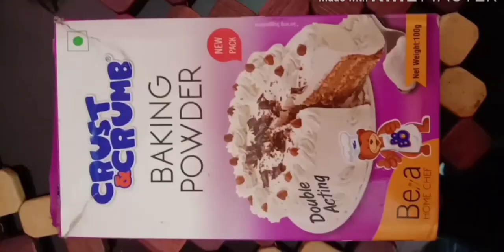Chocolate milk cake ||ചോക്ലേറ്റ് മിൽക്ക് കേക്ക്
Music  from